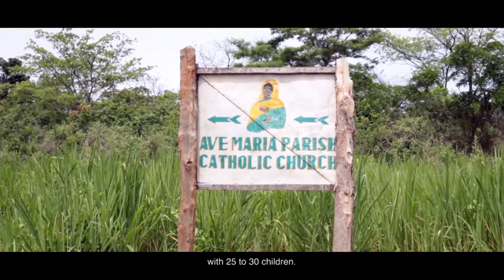"South Sudan" - A Documentary for MCSPA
In a country torn apart by war with its people left in poverty or driven away into exile, the only answer we can provide is the giving of ourselves out of love and the establishment of a sustained and permanent presence that the people may come to experience the presence of Christ in the most tangible sense.

Fr. Joseph Githinji, member of the MCSPA has been a missionary in the Catholic Diocese of Tombura Yambio in South Sudan from December 2008, when was ordained priest there.

Since then, first in Mupoi Parish and currently in Ave Maria Catholic Mission in Source Yubu, Fr. Joseph has been the only permanent member living and working in the area.

However, during periods of time every year a team of priests and young men from the community come to support the pastoral and development work.

The original Yubu mission was founded by Comboni Missionaries in 1922 and after the continued wars, people run for exile, and the mission was left without any priests, apart from one catechist. It was only in recent years that the faithful came back from exile, and with the help of the MCSPA team we have been able to start rebuilding the mission and started providing physical and spiritual support to the people.

PRODUCTION & BROADCASTING by:
-  PixelMusica

Copyright and Thanks:
-  Missionary Community of Saint Paul the Apostle (MCSPA)
-  PixelMusica